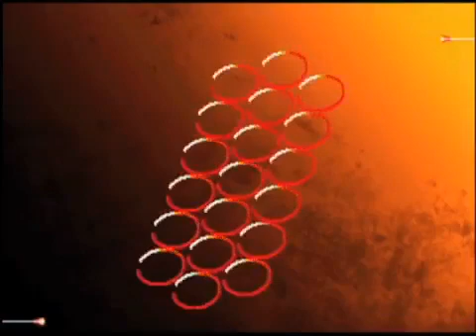SFIII: 3rd Strike - Yun [SHO] vs Yang [Kuroda]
First to 10 held 4th June 2015 for Weekly Playboy Shueisha.
Players: SHO(YU) vs Kuroda(YA)
Players: SHO(YU) vs クロダ(YA)

Time-line

00:00:00 - Title Card
00:00:04 - SHO(YU) vs Kuroda(YA)
00:03:28 - SHO(YU) vs Kuroda(YA)
00:05:21 - SHO(YU) vs Kuroda(YA)
00:07:48 - SHO(YU) vs Kuroda(YA)
00:11:16 - SHO(YU) vs Kuroda(YA)
00:14:02 - SHO(YU) vs Kuroda(YA)
00:16:10 - SHO(YU) vs Kuroda(YA)
00:19:14 - SHO(YU) vs Kuroda(YA)
00:23:29 - SHO(YU) vs Kuroda(YA)
00:26:39 - SHO(YU) vs Kuroda(YA)
00:28:52 - SHO(YU) vs Kuroda(YA)
00:32:22 - SHO(YU) vs Kuroda(YA)
00:35:13 - SHO(YU) vs Kuroda(YA)
00:39:03 - SHO(YU) vs Kuroda(YA)
00:42:58 - SHO(YU) vs Kuroda(YA)
00:45:37 - SHO(YU) vs Kuroda(YA)
00:49:39 - SHO(YU) vs Kuroda(YA)
00:53:18 - SHO(YU) vs Kuroda(YA)
00:56:04 - SHO(YU) vs Kuroda(YA)